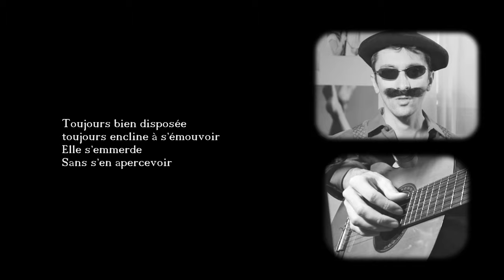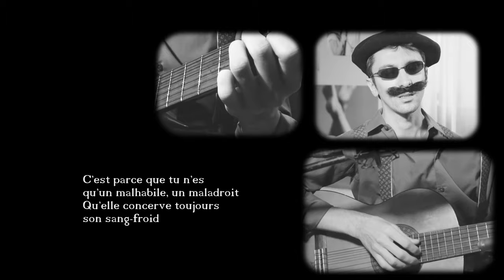Boutrouge Jukeboxpaillard E12 - Brassens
Un Jukebox hommage à monsieur Georges Brassens.
Commentez pour me dire qui vous voulez entendre dans le prochain numéro.

SONY A7III
SONY AX33
TASCAM DR-40
MICRO VOIX
LIGHT FRONT
LIGHT BACK